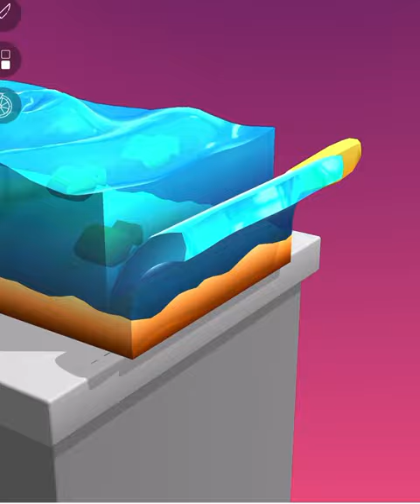ASMR Cutting game! Relaxing sounds! Satisfying Video